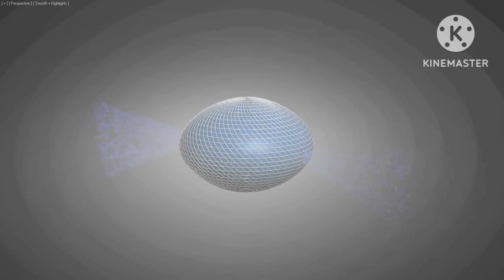6 years oscillation of the entire Earth system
Scientists say that the entire Earth system is oscillating in 6 years but question is how we show this oscillation by visually by video here we are presenting the entire Earth system oscillation of 6 years by video